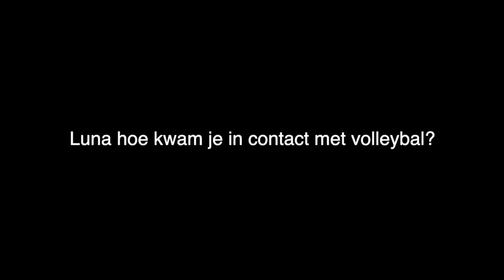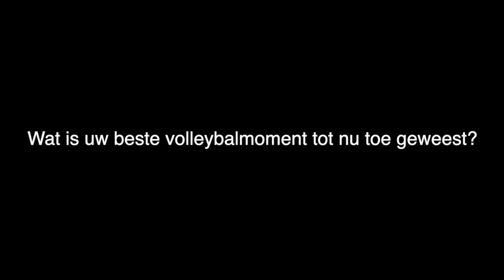Voorstelling Luna Van Acker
Voorstelling speelsters seizoen 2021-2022: Luna van Acker